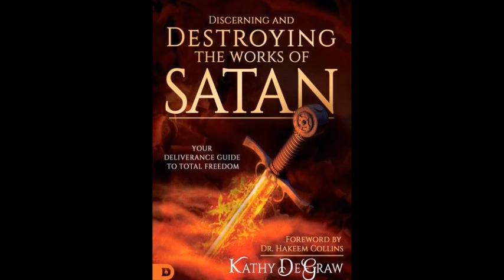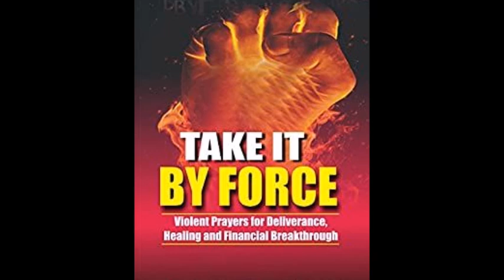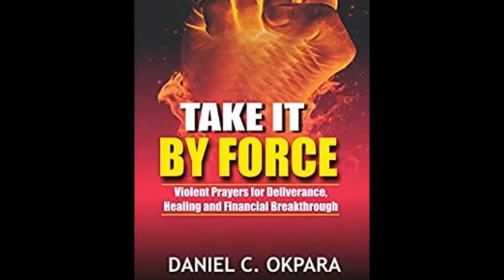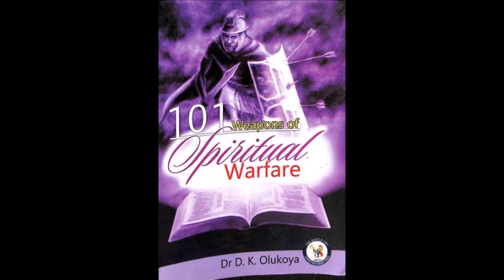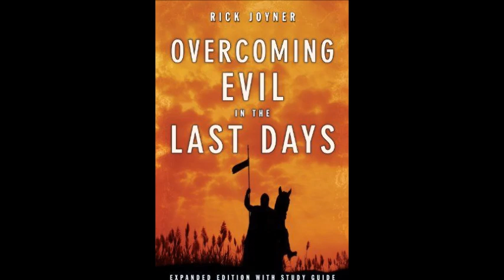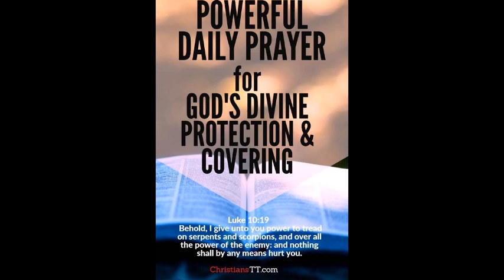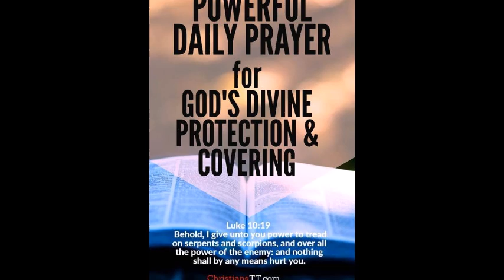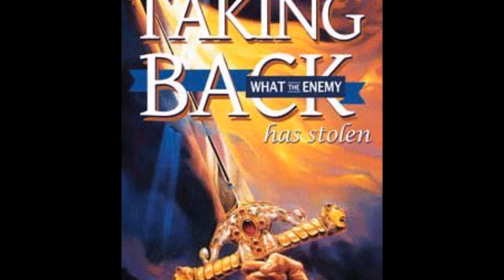SPIRITUAL TRANSFERT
JOSHUA LOKAMBA